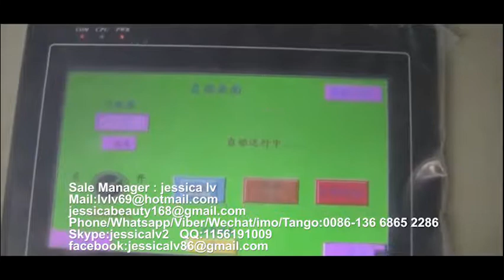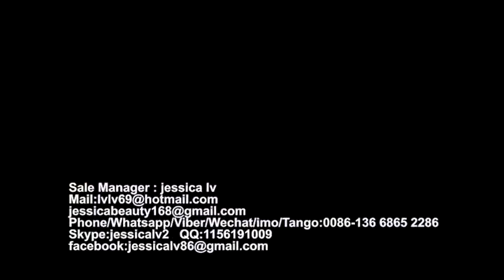PS GPPS Foam food box machinePS food container machinery manufacture 3